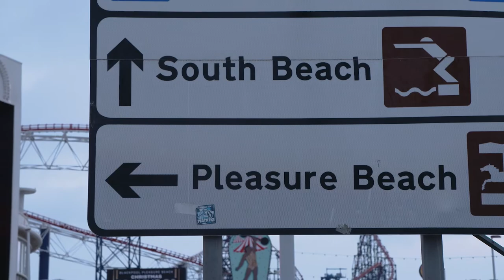Gordon and Martin Photography